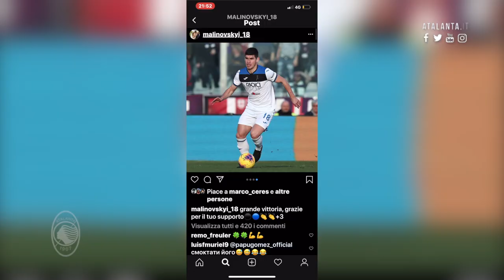Ruslan Malinovskyi: "Pronti ad affrontare la Roma"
Sabato 8 febbraio Ruslan Malinovskyi ha segnato il gol vittoria a Firenze, salendo così a 4 reti realizzate in nerazzurro. Il gol che gli ha dato più soddisfazione è stato però quello messo a segno contro l'Hellas Verona sotto la Curva Nord Pisani. Il centrocampista ucraino parla anche del prossimo impegno di Serie A TIM: "Pronti ad affrontare la Roma".
On Saturday 8th February Ruslan Malinovskyi scored the winner in Florence, reaching his fourth goal for the Nerazzurri. The most satisfying was the one he scored against Hellas Verona in front of the Curva Nord Pisani. The Ukrainian midfielder also talks the next Serie A TIM fixture: "We are ready to face Roma".